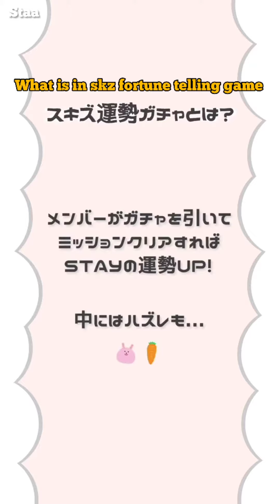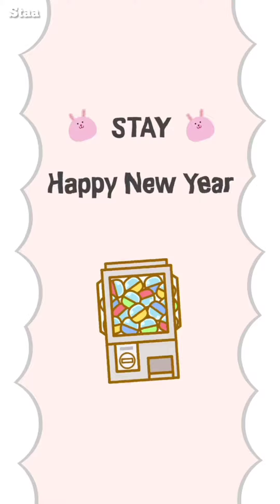[eng sub] Leeknow has come to increase stays luck🐰🥕